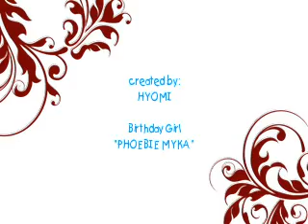Phoebie's Birthday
created by hyomi...
To my friend Phoebie Happy Birthday..
we luv you^^